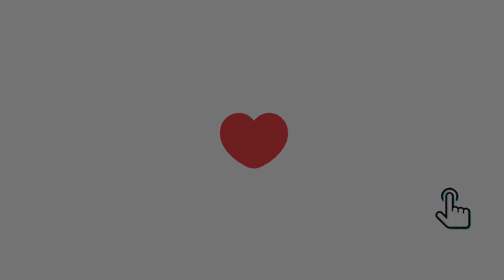婆婆要还奶奶150块钱，一问奶奶说还欠她350，又好像一分没还